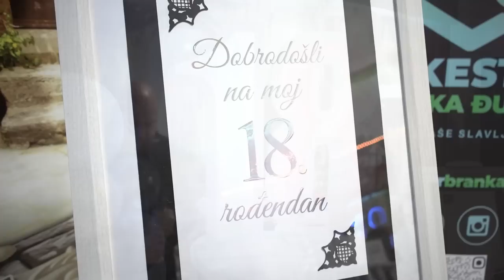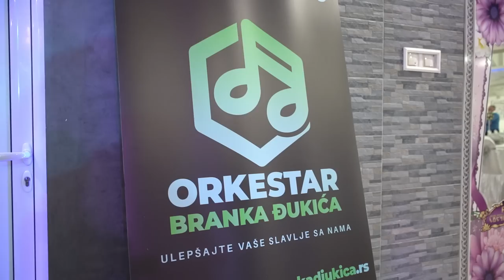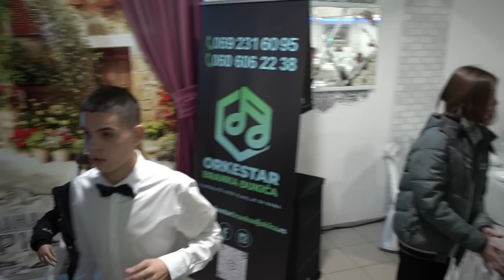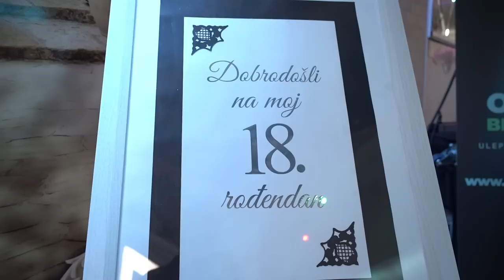Punoletstvo Filipa i Strahinje (Banovo Polje) uz Ork.Branka Djukića(Foto Filip)